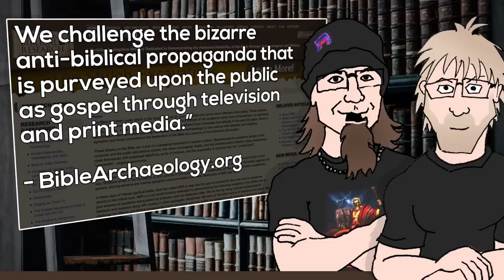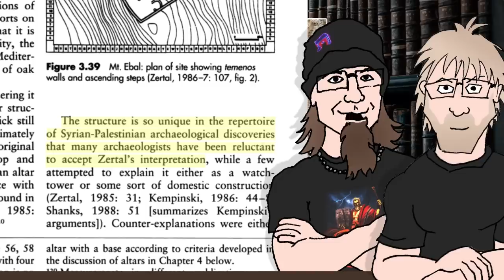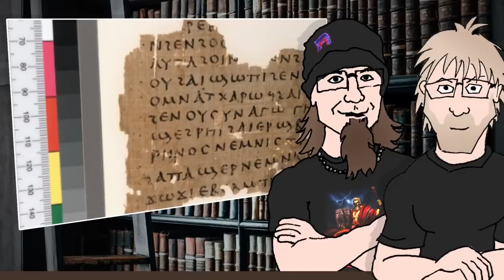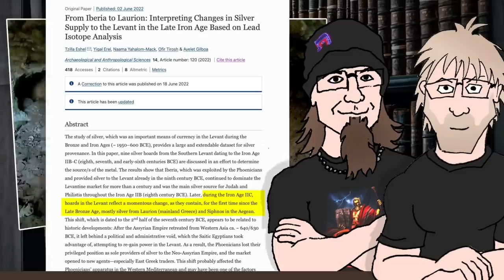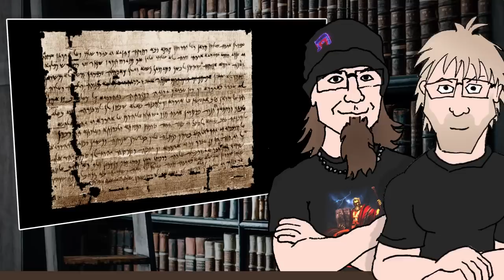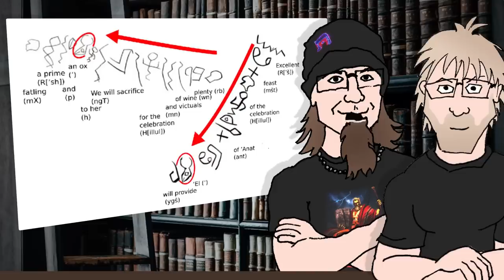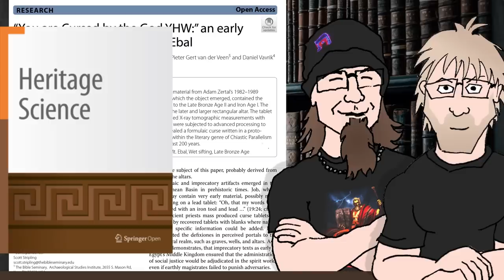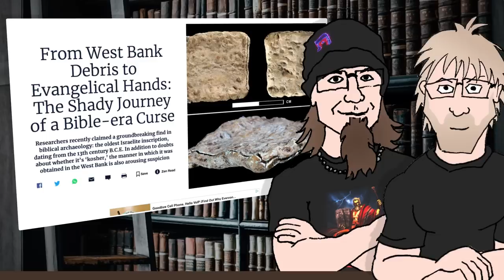Embarrassing "Curse Stone" Exposed as Desperate Apologetic (feat Dr Kipp Davis)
Have archaeologists uncovered an ancient proto-Hebrew text 200 years earlier than the previous one? Does this support the traditional authorship of Moses and Joshua and challenge the Documentary Hypothesis? Last year, archaeologist Scott Stripling and his team dropped a "bomb" on archaeology by announcing this find at Mt. Ebal. Now, his team has published a peer-reviewed journal article, and Scott gives his first interview about the state of the evidence.

SIGN-UP FOR THE COURSE - REAL ISRAELITE RELIGIONS with Dr Kipp Davis

Paulogia
B2S 1A0
Canada